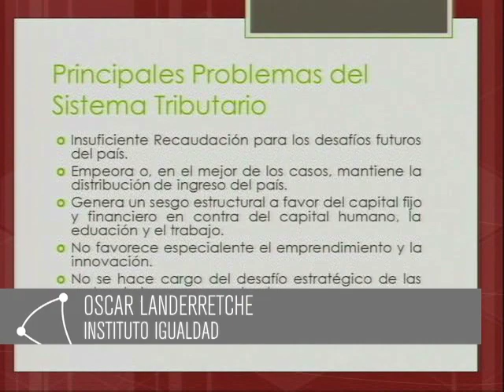Seminario "Una reforma tributaria para Chile"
En la sede del Senado en Santiago se desarrolló el 5 de julio de 2012 el seminario "Una reforma tributaria para Chile", como una manera de fomentar la discusión sobre esta materia, actualmente en trámite en el Congreso. El Presidente del Senado, Camilo Escalona, fue el encargado de inaugurar el evento.